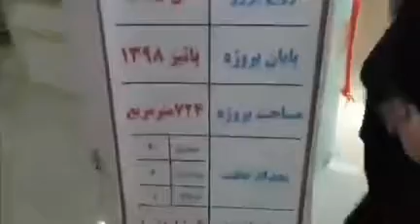برنامه ریزی برای بهره برداری از بیمارستان ۴۰۰ تخت خوابی استان گیلان در سال ۹۹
دکتر سعید نمکی وزیر بهداشت در سفر به استان گیلان؛
ارزیابی وضعیت بهداشتی و درمانی و آموزشی استان
تاکید بر توسعه بخش اورژانس بیمارستانی استان
بحمدالله ذخیره دارو و تجهیزات پزشکی مناسبی در کشور داریم